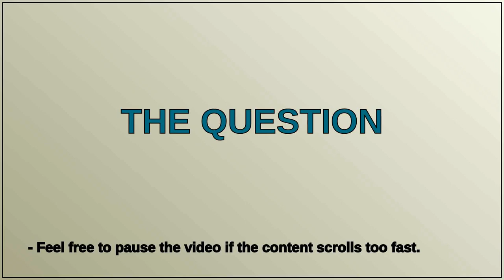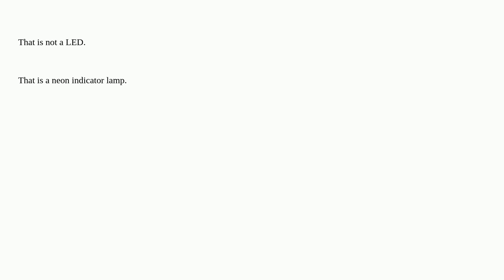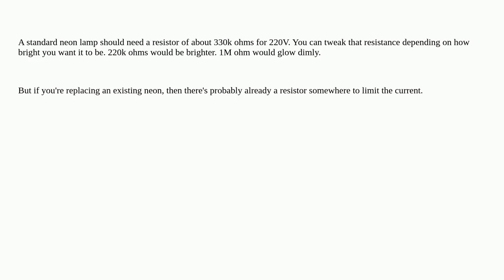Electronics: Mini LED or diode that can turn on with 220 V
Mini LED or diode that can turn on with 220 V

A special thanks goes out to the community

  voltage identification led